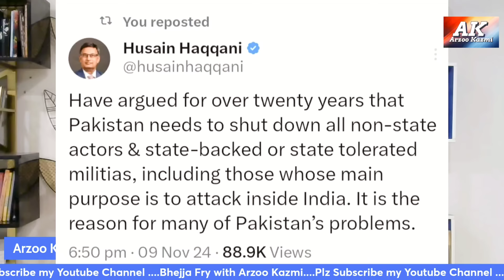Why is China importing donkeys from Pakistan?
ArzooKazmi is an Islamabad,Pakistan based journalist having a progressive & journalistic family background . She completed her schooling from Trinity Methodist Church School Karachi & did her graduation & master’s in journalism from reputed Punjab University . Her Father who was migrated from India (Kada near Allahabad-Pryagraj), was also an eminent journalist of his time and her mother was migrated from Ambala Cantt. Her Father Syed Salahuddin Kazmi was also a journalist and got an Gold medal in 1998 for his work in journalism field from Government of Pakistan . Her great Grand Father( Syed Fareedudin Ahmed ) was a Judge in the High Court of Paryagraj India